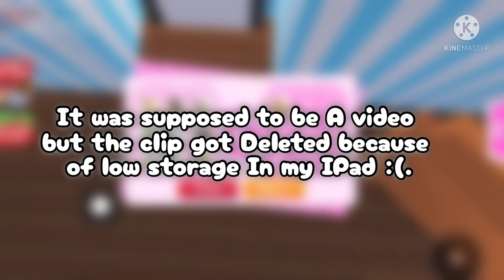How to get a ride or fly pet fast in adopt me!